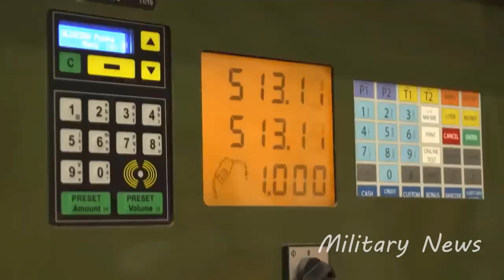HER GEMİDEN SİHA KALKACAK ! DONANMAYA MÜTHİŞ TEKNOLOJİ GELİYOR ! İLKİ TCG ANADOLUYA KURULACAK!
Ayrıcalıklardan yararlanmak için bu kanala katılın:
Her gemiden siha kalkacak ! helikopter pistinden iha fırlatma sistemi! savunmada tarihi proje !

Türkiyenin siha gücünü donanmamıza kazandırmak için yürütülen çalışmalar tüm hızıyla sürerken Tüm gemilerin helikopter pistinden siha kalkmasını sağlayacak yerli bir sistemin geliştirildiği iddiası savunma sanayi gündemine bomba gibi düştü. Tsk’nın tüm donanma gemilerinden insansız hava aracı kalkması için portatif bir katapult mekanizması üzerinde çalışıldığı haberi doğruysa Türkiye denizlerde çağ atlayacak

Tsk’nın gemilerinin hemen hepsinde en az bir helikopter pisti yer alıyor. Bu pistle birlikte helikopterin kötü hava koşullarında ve bakım zamanlarında koyulduğu bir de hangar yer alıyor. Geliştirilen sistem dünyadaki muadilleriyle aynı özelliklere sahip olursa hangarda katlanmış şekilde oldukça az yer kaplayan siha fırlatma sistemi görev zamanı piste çıkartılıp otomatik olarak kurulduktan sonra türkiyenin bayraktar tb-2 gibi taktik sınıf sihalarını vinç yardımıyla üzerindeki fırlatma mekanizmasına alacak ve sihayı oldukça hızlı bir şekilde fırlatacak. Bu sistem sayesinde üzerinde uçak pisti olmayan tüm gemilerden siha kaldıracak olan türk ordusu sihaları tekrar indirmek için de dahiyane bir fikir kullanacak ve gemideki bir vinçten sarkıtılan siha yakalama ağıyla tb-2 gibi ihalar adeta balık avlar gibi havada yakalanıp indirilecek. Ağ yardımıyla yakalanan ihanın üzerinde büyük bir baskı kuvveti oluşmayacağı için yapısal bir hasar da meydana gelmemiş olacak.  Türkiyenin halihazırda gemilerden kalkış ve iniş yapacak sihalar geliştirdiğini savunma sanayi başkanı İsmail demir zaten açıklamıştı. İlk deniz ihalarımızın tcg Anadolu gemisinde konuşlanacağı kesin olsa da türk donanması her gemiden siha kaldırmak istiyor ve bu sayede düşmana ait her türlü tehdidi havadan bertaraf etmek istiyor. Eğer katlanabilir seyyar siha fırlatma sistemini üretmeyi başarırsak tsk’nın denize özel siha geliştirmesine de gerek kalmadan bu sistem vasıtasıyla anka-s ve bayraktar tb-2 gibi insansız araçlarımız hiçbir değişiklik yapılmadan gemilerde kullanılmaya başlanacak. Sihaları yakalayıp tekrar indirmek için kullanılan ağ sistemi dünyada daha önce pek çok kez denense de sihanın motor pervanelerini kırdığı yada yamulttuğu gerekçesiyle başarılı olamadı ancak türkiyenin ürettiği sihalar tb-2 ve anka-s’in motorları önde değil arkada bu sayede motorlarının zarar görme ihtimali oldukça az. Ancak bu ihtimali sıfırlamak için belki paramotorlarda olduğu gibi motor pervanelerinin olduğu bölgeye tel bir muhafaza sistemi eklenerek operasyonel güvenlik ve dayanıklılık en üst seviyeye çıkartılabilir diyelim. Bu konudaki düşüncelerinizi yorum kısmına yazmaktan çekinmeyin. Sizce portatif siha fırlatma sistemi fikri mantıklı mı mantıksız mı . başka bir videoda .

armies are very important for the defense of countries. we greet all the heroes all over the world who fight for their country. This channel is the meeting point of patriots from all over the world. The hi-tech era, which started with Russia's sputnik satellite, continues with 5th generation fighter jets such as the f35. we follow these developments instantly.